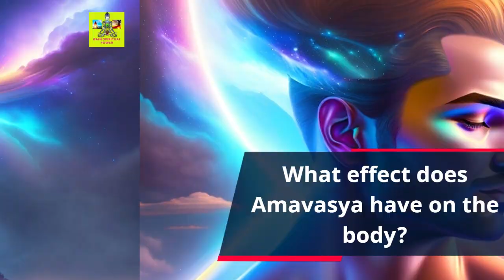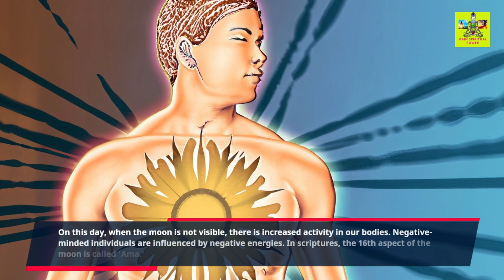What effect does Amavasya have on the body?